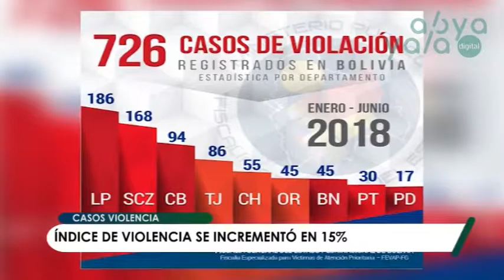Violencia en Bolivia incrementa en un 15%, registraron 61 feminicidios y 37 infanticidios